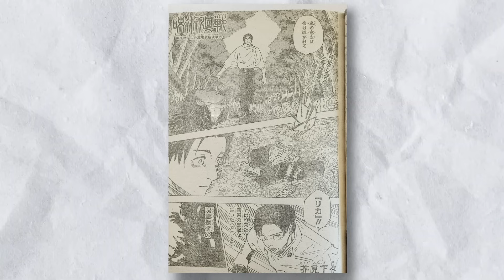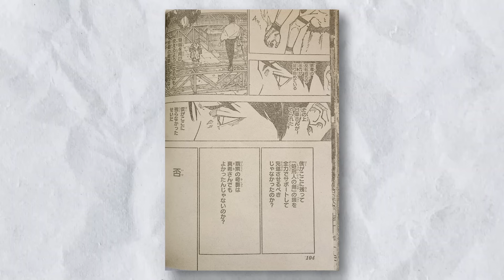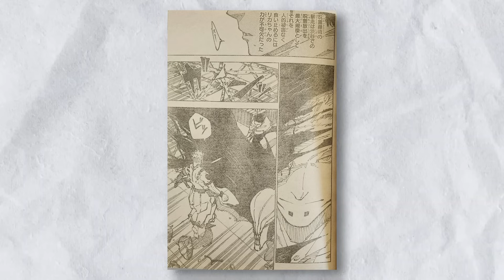Yuta vs Sukuna | Yuta's Domain Revealed | Jujutsu Kaisen Manga Chapter 249 Leaks